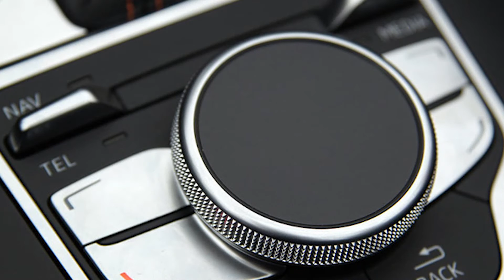Journal TV du 13/01/2012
Bonjour à tous, au menu, les tarifs de la Prius restylée, l'A3 vue de l'intérieur, une Corvette collector et le Veloster met le turbo !--- La Toyota Prius III, lancé en 2009, a reçu son premier lifting. Souvenez-vous, les nouvelles lignes de la plus célèbre des hybrides avaient été dévoilées au salon de Francfort en septembre dernier. 4 mois plus tard, on reparle d'elle. Cette fois pour aborder le côté tarifs. Surprise. La finition d'entrée de gamme Active, saute. Ce qui fait grimper le ticket d'entrée de 1300€.  Comptez désormais 27 800€ pour profiter de la compacte hybride de 136 ch chaussé de pneus 15". Le nouveau haut de gamme dénommé Lounge, reçoit entre autre aide au créneau et système multimédia ava